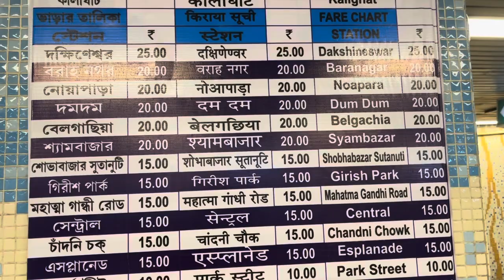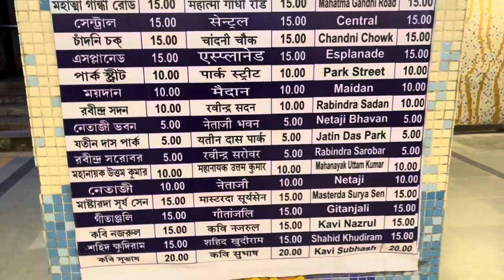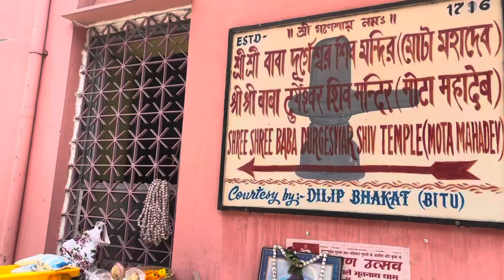Durgeshwar Shiv Temple 2024 | Mota Maha Dev Mandir | Sawan 2024 | Shiv Mandir Kolkata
Durgeshwar Shiv Temple is 230 years old Shiv Temple
Also known as Mota Maha Dev Mandir
It’s was build in 1794 by Influential Dutta Family
Jahar Lal Dutta & Rashik Lal Dutta Son of Mohan Lal Dutta
10 foot Shivling
Nearby 50 foot Tall Temple
Oldest Shiv temple in Kolkata
Full details in Vlog 🙏